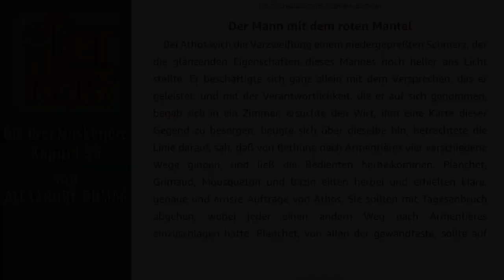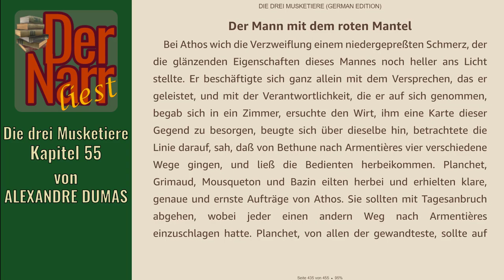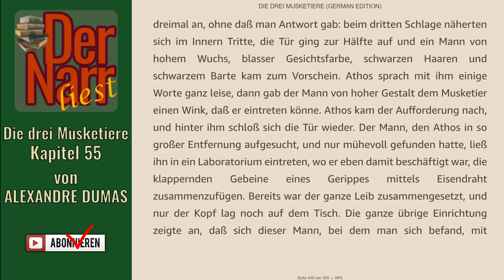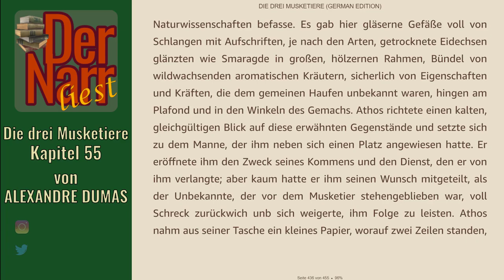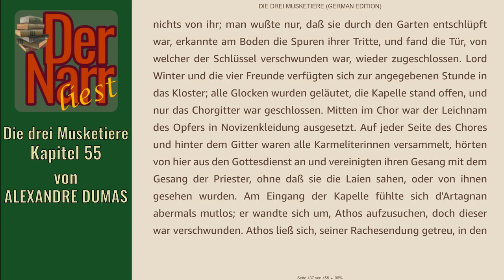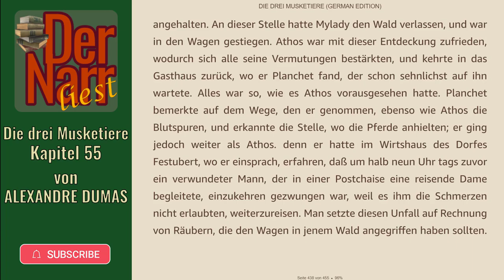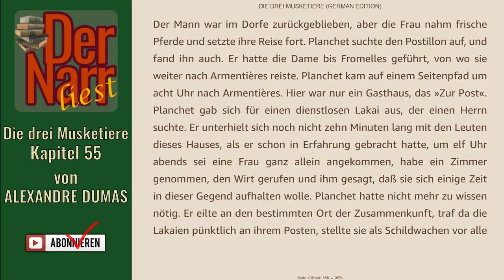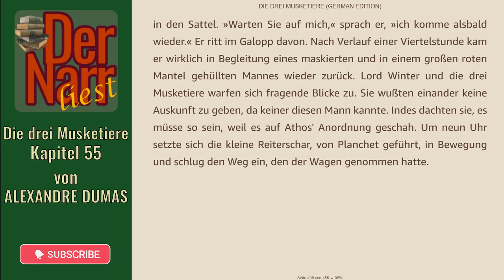Der Narr liest Folge 256: Die drei Musketiere - 55 Der Mann im roten Mantel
HofnarrGiaccomo liest den urheberrechtsfreien Klassiker:
"55 Der Mann im roten Mantel"